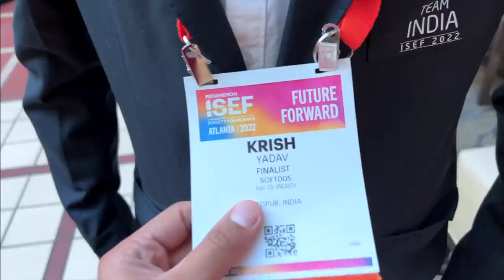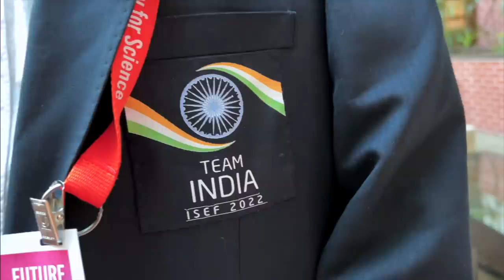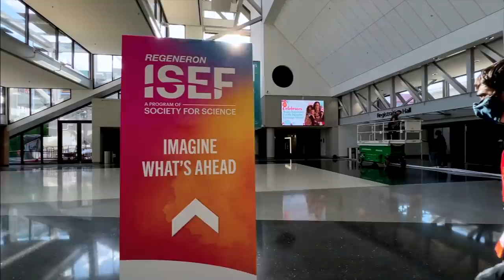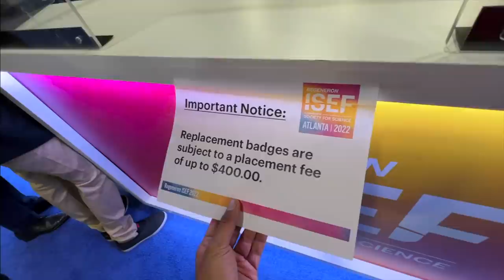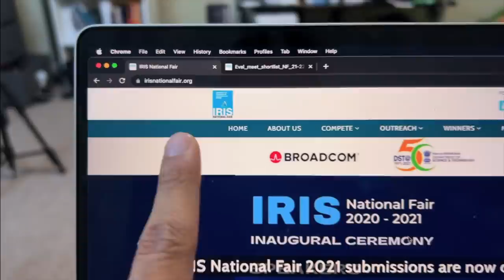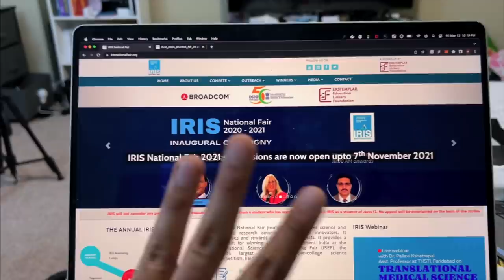Meeting Team India for ISEF 2022 🇮🇳🇺🇸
Vlogging Gear:-
New Camera: